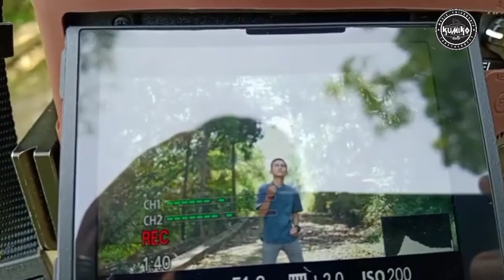Pembuatan Video Klip - BTS (Behind The Scenes) Hanya Pada Mu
Video proses pembuatan video klip lagu religi dari Kumiko Latte Band yang berjudul Hanya Pada Mu.
Proses pembuatan video klip dilakukan pada bulan Ramadhan 1442H.